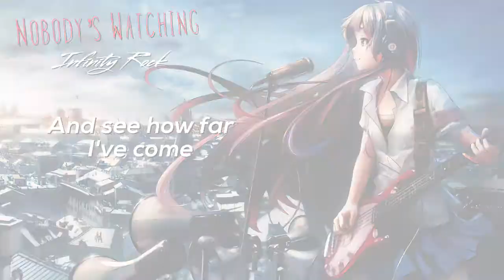「Nightcore」Nobody Watching ( Lyrics )